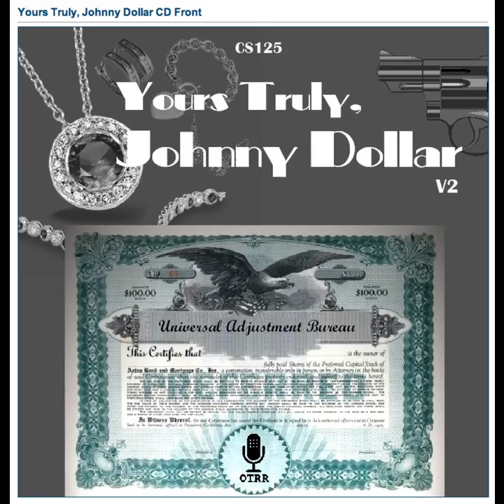Yours Truly, Johnny Dollar - 551124 269 The Amy Bradshaw Matter - Ep 4